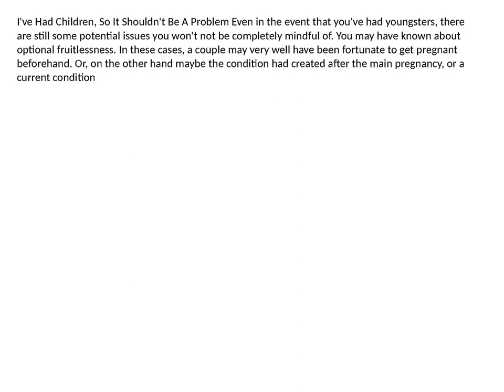Ovulation Pain 5 Reasons Not To Ignore Painful Ovu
Dr. Jayam Kannan is a Gynecologist second to none with 40 years of involvement in the field of Obstetrics and Gynecology. She has more than 30,000 fruitful conveyances amazingly! She proceeded with her magnificence during her post graduation and acquired University First Rank in M.D. (Obstetrics and Gynecology) and Dr A.L Mudaliar grant for the best MD Post Graduate in Obstetrics and Gynecology .she is currently practisitng at Cloudnine Hospital Done research and distributed articles in different medicinal diaries. Dr. Parimalam Ramanathan is a mentor of UK Examination (MRCOG section 2 OSCE course), Basic surgical abilities course of Royal London Hospital, London. Sorted out MRCOG section 2 course in Chennai. Introduced global papers in nations like UK, France, Malaysia, Czechoslovakia and Denmark, while she was filling in as Consultant in London. she is currently practisitng at Apollo Speciality Hospitals